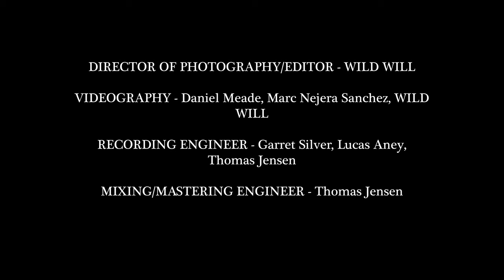Telula | Live In The Red Room | Feel This Way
Telula's live recording of their original song "Feel This Way."

Vocals - Marie Solis
Guitar/Vocals - Thomas Jensen
Bass Guitar - Lucas Aney
Saxophone/Percussion - Conor Smith
Drums - Lars Asmundsson
Keyboard - Jeewon Park

Director of Photography - WILD WILL

Videography - Daniel Meade, Marc Najera Sanchez, and WILD WILL

Editor - WILD WILL

Recording Engineer - Garret Silver

Mixing/Mastering Engineer - Thomas Jensen

Set Design - Addison Yastrzemski and Kathryn Heintz